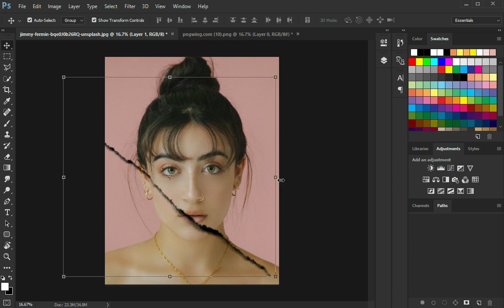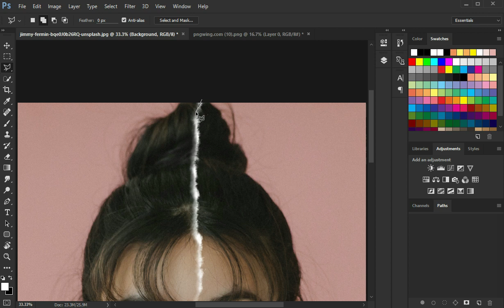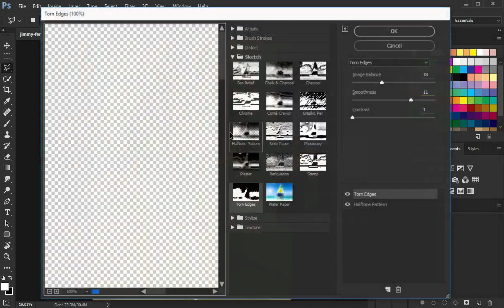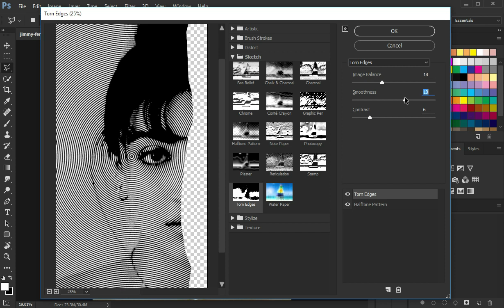Torn Paper#Effect in Photoshop#Pro#Trick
In this video, I’ll show you How to create torn/ripped paper portrait effect in photoshop. Enjoy!

Welcome to this Photoshop tutorial on creating a stunning torn paper effect! In this video, you'll learn step-by-step how to achieve the torn paper effect in Photoshop. This effect is perfect for adding a unique and creative touch to your designs, artwork, or social media graphics.

Throughout this tutorial, I'll guide you through the process of creating realistic torn edges, adding texture, and enhancing the overall effect. You'll discover various techniques and tools that will enable you to customize the torn paper effect to suit your preferences.

Whether you're a beginner or an experienced Photoshop user, this tutorial is designed to be accessible and easy to follow. I'll explain each step in detail, providing helpful tips and tricks along the way. By the end of the tutorial, you'll have a professional-looking torn paper effect that you can apply to your projects.

So, if you're ready to elevate your designs with a unique and eye-catching effect, join me in this tutorial and let's dive into creating the torn paper effect in Photoshop! Also, make sure to check out the description box below for additional resources, including a download link for the torn paper effect Photoshop action file. Let's get started!

►SOFTWARE USED IN THIS VIDEO:
1) Adobe Photoshop cc 2023 (Content)